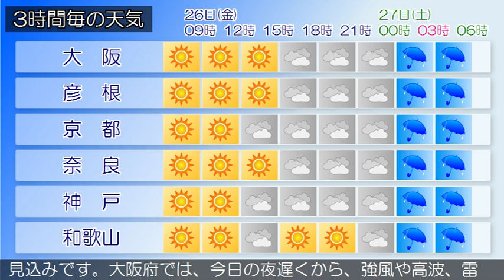2018/10/26 近畿地方の天気予報 朝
大阪府では、今日夜遅くから、強風や高波、発雷のおそれがあります。近畿地方は、高気圧に覆われておおむね晴れています。今日の近畿地方は、高気圧に覆われて晴れますが、湿った空気の影響により昼頃から次第に雲が広がり、雨の降る所があるでしょう。夜遅くには雷雨の所がある見込みです。明日の近畿地方は、前線や湿った空気の影響で雨や雷雨となるでしょう。昼頃からは高気圧に覆われるため、中部や南部では次第に晴れますが、北部では寒気の影響でおおむね曇る見込みです。‹天気変化等の留意点›大阪府の今日の最高気温は、平年より高い見込みです。大阪府では、今日の夜遅くから、強風や高波、雷を伴った急な強い雨の降るおそれがあります。